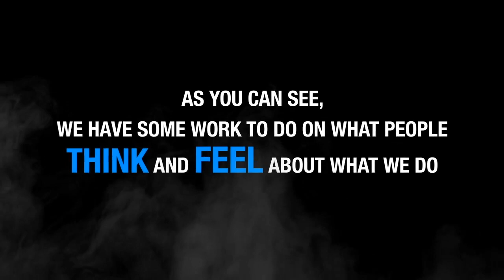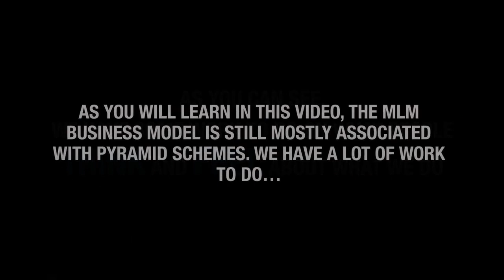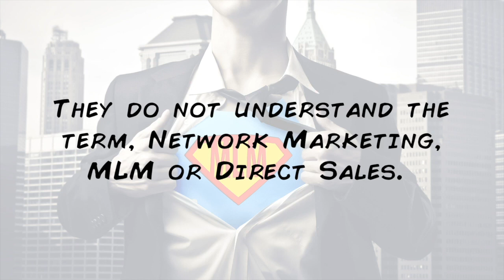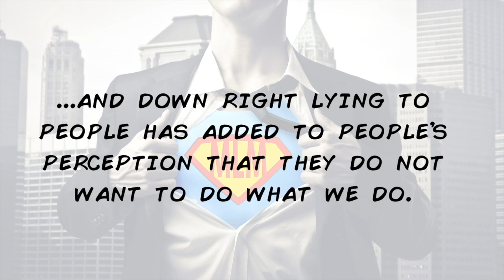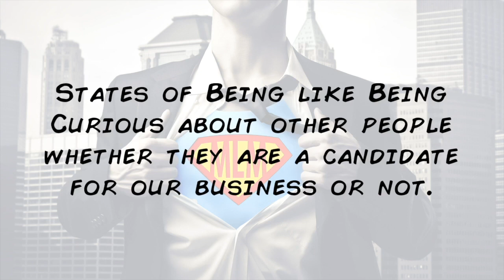Super MLM Man In Spokane, Washington | Richard Bliss Brooke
✎ On September 19th, 2013, Richard Brooke and the Bliss Business film crew hit the streets of Spokane, Washington to find out what people really think and feel about Network Marketing and Direct Sales. As you will see, there is much room to improve the perception and lack of knowledge that the public has on the profession.

★ Network Marketing Training Resources for you ★

Richard Bliss Brooke provides entrepreneurs with proven tools and mindsets to grow their teams and businesses. He's been the owner of multiple companies, including direct selling, traditional business, and ontological coaching. Richard's personal development book Mach2: With Your Hair On Fire has helped thousands of people break the chains of self-sabotage and create new, empowering Visions for their lives and businesses. As a speaker, he's known for having a fun, no-BS, tell-it-like-it-is style, reaching audiences of more than 10,000 and sharing the stage with greats like Tony Robbins, Sir Richard Branson, and many more.